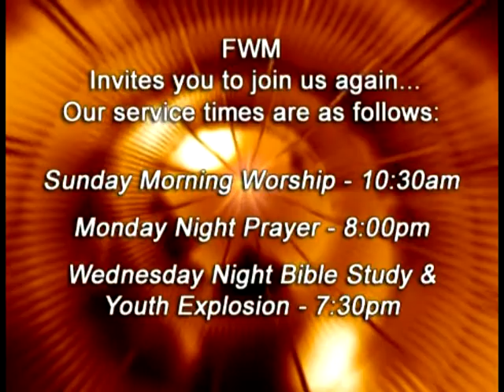Oh Lord Deliver Us From Evil Dr. Susie Pope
An inspirational message by Dr. Susie Pope on Deliverance.